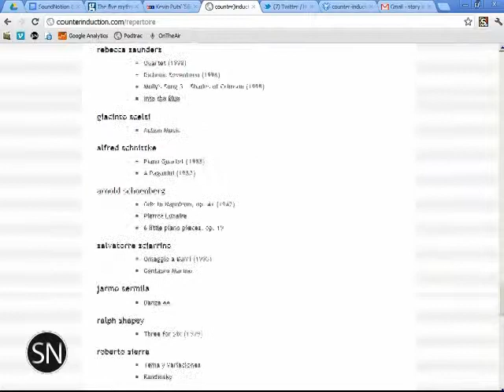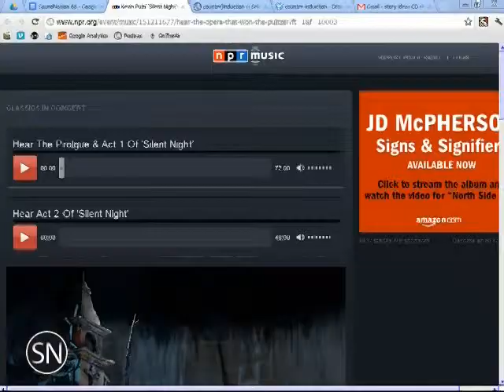SoundNotion 66: No Repeats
This week Douglas Boyce of counter)induction joins the panel. We take on music myths, creative programing, conflict in performance, Make Music, Occupy Guitarmy (yes Guitarmy), settlement in Louisville? NEWS FLASH: MUSIC + CHILDREN = EMPATHY.